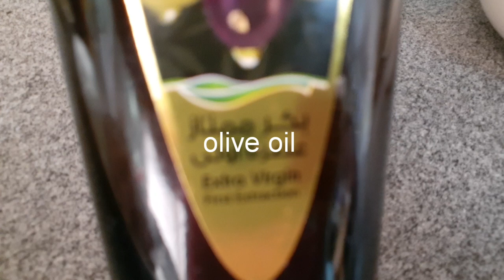ROASTED CHICKEN WITH CARROTS & POTATO SIMPLE RECIPE